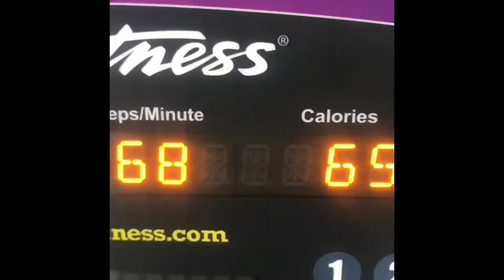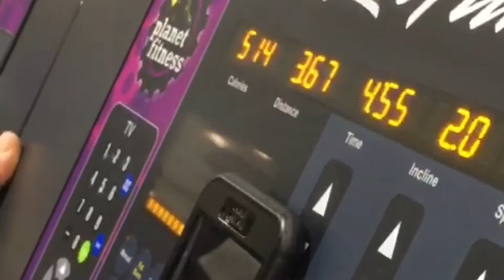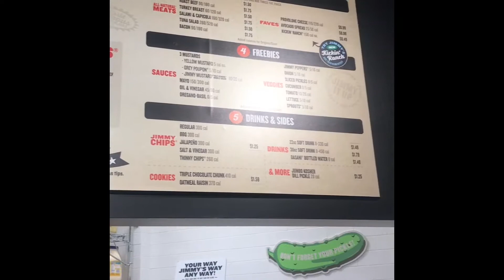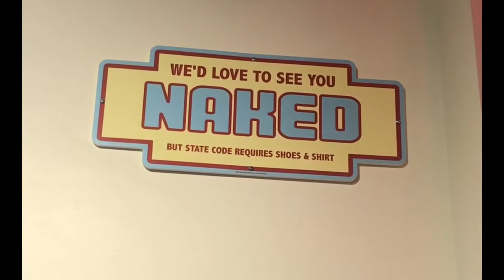Keto Vlog Cardio/arms/macros